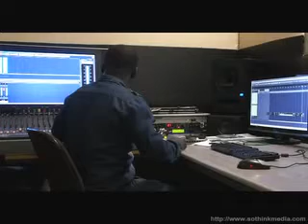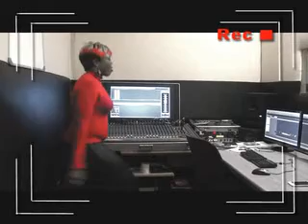Fiston PELENDE RECOIT BECHANTE ML '' NA SANGISI MUTUASHI NA RUMBA'' Youtube